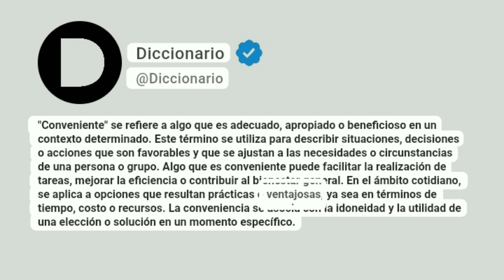Conveniente Significado En Español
"Conveniente" se refiere a algo que es adecuado, apropiado o beneficioso en un contexto determinado. Este término se utiliza para describir situaciones, decisiones o acciones que son favorables y que se ajustan a las necesidades o circunstancias de una persona o grupo. Algo que es conveniente puede facilitar la realización de tareas, mejorar la eficiencia o contribuir al bienestar general. En el ámbito cotidiano, se aplica a opciones que resultan prácticas o ventajosas, ya sea en términos de tiempo, costo o recursos. La conveniencia se asocia con la idoneidad y la utilidad de una elección o solución en un momento específico.